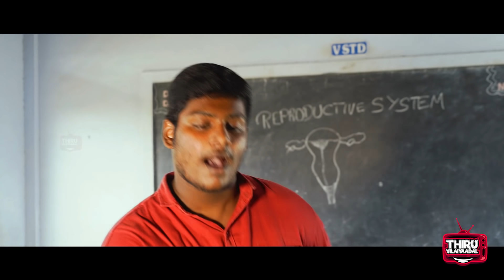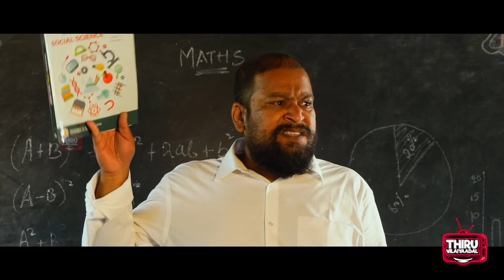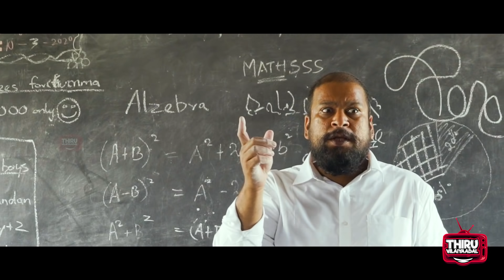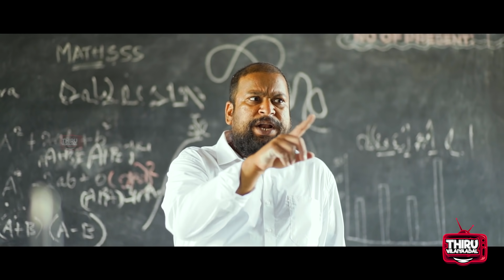A Day In School | Thiruvilaiyaadal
Starring

Concept
AKSHAY- ASHOK

Cinematography
P.S.HARI KRISHNAN

Editing, DI, and Titling
PRAGADEESH

Dubbing
Kritthik Ramkumar